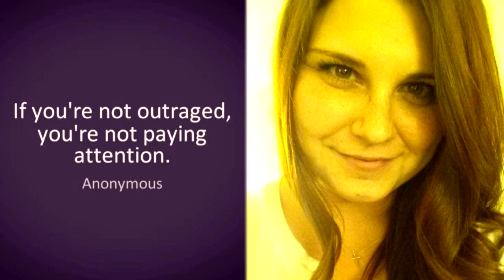Friend of Charlottesville Victim Heather Heyer Raises $200,000 For Family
A friend of the woman killed in the Charlottesville attack has raised a huge sum in her memory. Heyer, 32, was demonstrating against white supremacists. She was killed when a car rammed into a crowd of protesters. InsideEdition.com's Leigh Scheps has more.